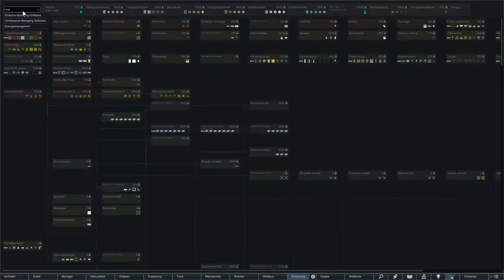RimWorld Androiden-58 - Wir greifen an